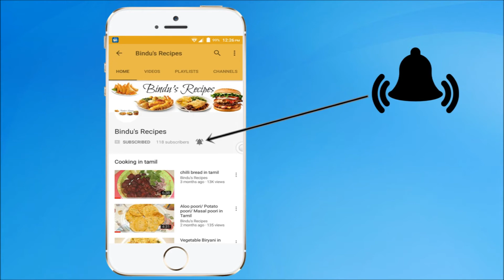காலிப்ளவர் பகோடா/Cauliflower Pakoda Recipe In Tamil/Cauliflower 65/Gobi Fry Recipe/With Eng Subtitle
This video is about the preparation of cauliflower pakoda with easy ingredients available at home. It is a south indian favourite snack recipe prepared specially for kids & teenagers. It's a spicy snack prepared in all road side shops and bakeries. It is very simple & easy to make at home with only a few minutes. Best with tea in the evening.

Wwatch: "Rava Malpua Recipe |  ரவா மால்புவா |How To Make Juicy Sooji Malpua At Home| No Maida| WIth Subtitles "